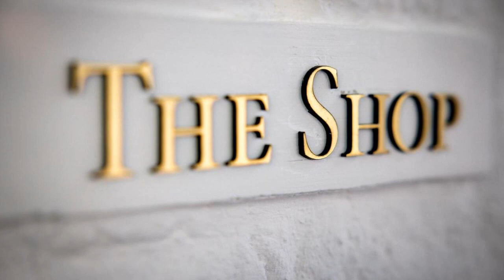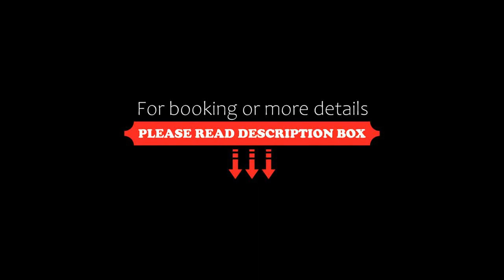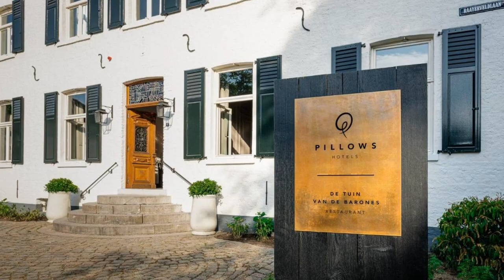Pillows Charme Hotel Château De Raay Limburg, Baarlo, Netherlands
About Property:
Set amidst its beautiful, 13-hectares estate in Limburg, this unique castle hotel combines the original features of its authentic residence with stylish design to offer luxurious accommodation.
Pillows Charme Hotel Château De Raay is located in a wonderful, forested area, just a 5-minute drive away from charming Venlo and 20 minutes from Roermond. International Airport Dusseldorf is 40 minutes away by car.
The fully restored chateau is situated in pic...
Property Type: Hotel
Address: Raayerveldlaan 6, 5991 EN Baarlo, Netherlands
Searching For
1. Pillows Charme Hotel Château De Raay Limburg - Baarlo - Netherlands
2. Pillows Charme Hotel Château De Raay Limburg - Baarlo - Netherlands Address
3. Pillows Charme Hotel Château De Raay Limburg - Baarlo - Netherlands Rooms
4. Pillows Charme Hotel Château De Raay Limburg - Baarlo - Netherlands Amenities
5. Pillows Charme Hotel Château De Raay Limburg - Baarlo - Netherlands Offers and Deals
Audio Credit:
Track Title: Blank Slate
Artist: VYEN